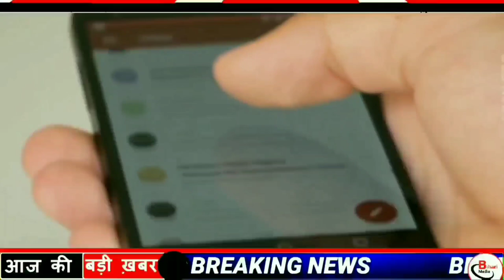Today 24 September bihar news|bihar news,bihar ka news|Gaya news,bhagalpur news|biharnews